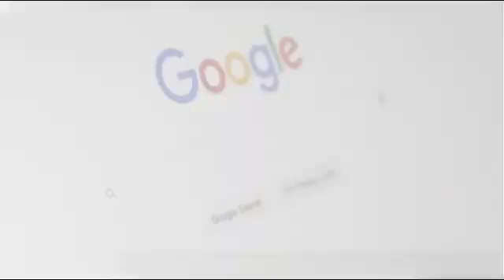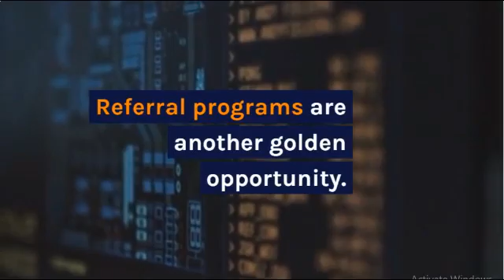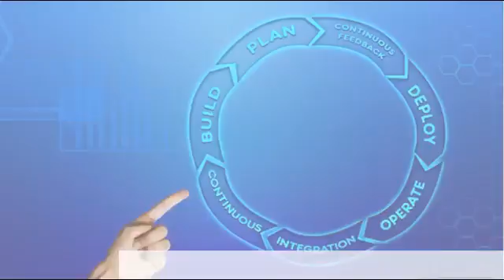How To Earn Karo Websites